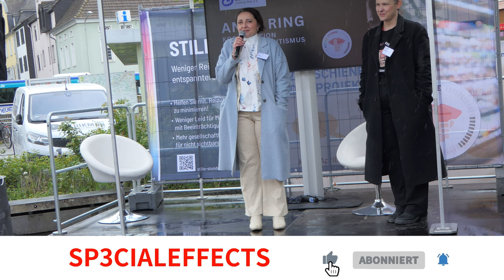Anna Ring - Lebenshilfe Limburg Die | Inklusion Meets Geschichte | 20.04.2024 | Stille Stunde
Anna Ring, Fachkraft für Autismus der Lebenshilfe Limburg Diez erzählt von ihrer Arbeit und der Wichtigkeit, warum betroffene Menschen gesellschaftlich mehr gesehen werden müssen und das Projekt gefördert werden sollte. Am 20. April laden wir alle ein, gemeinsam mit uns Diversität zu feiern. Für Menschen mit nicht sichtbaren Behinderungen sind genaue Informationen wichtig. Wir hoffen, ihr findet hier die Informationen, die helfen, sich gut auf die Veranstaltung einzustellen und wir können die Zeit gemeinsam genießen.

🔔 LIZENZ
👉 Dieses Video steht unter einer CreativeCommons Lizenz (cc-by 4.0) mit Namensnennung (SP3CIALEffects) und kann auch gerne von anderen genutzt und weiterverbreitet werden.